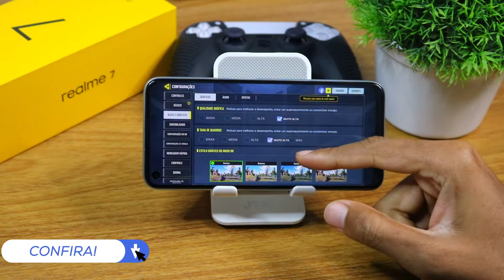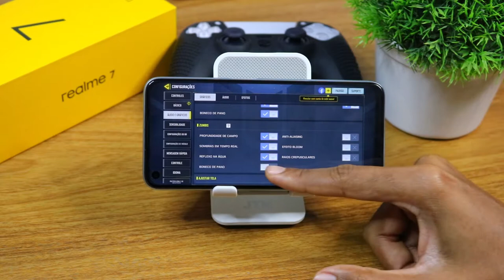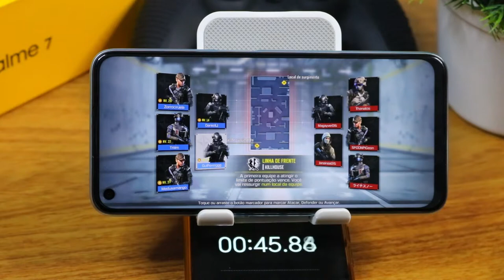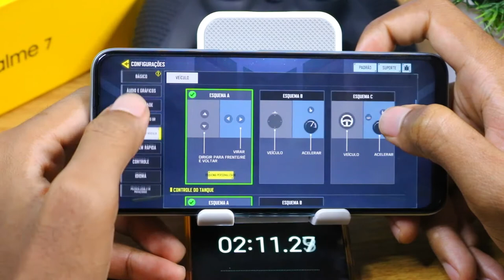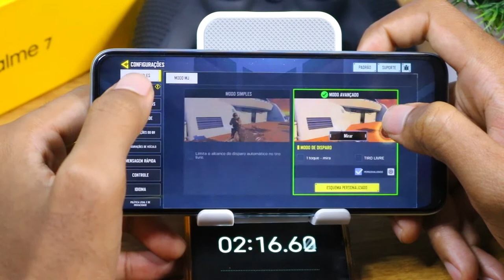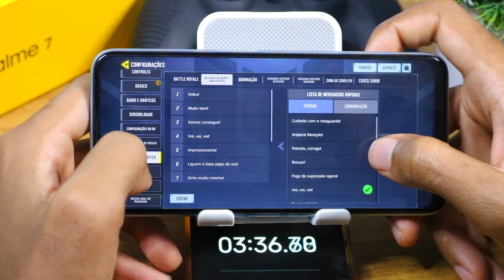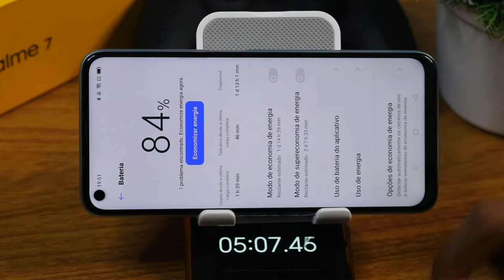Realme 7 CALL OF DUTY MOBILE Graphics , FPS , Battery , Heat Test